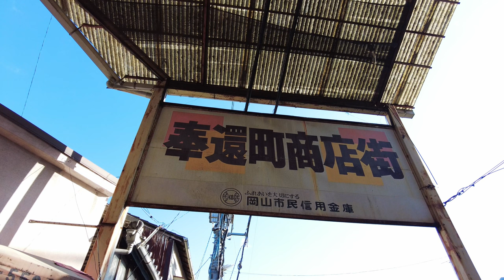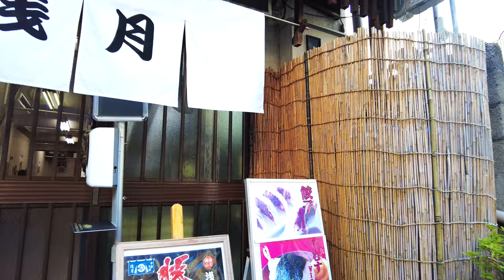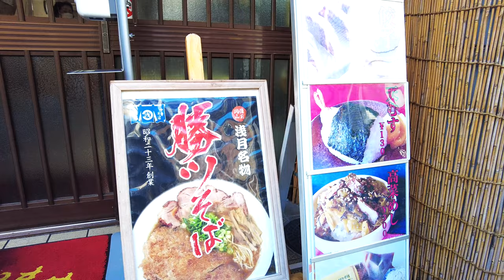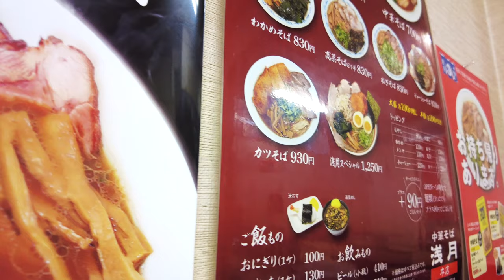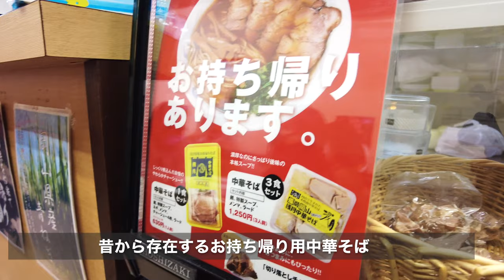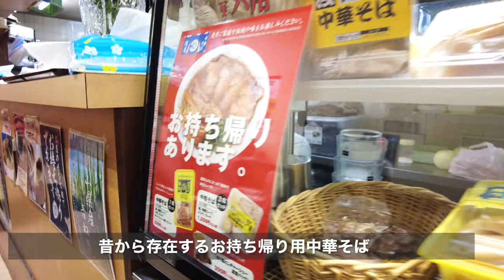岡山グルメ【 岡山最古の中華そば店 名物カツそば】岡山ラーメンの源流的存在『浅月』（1948年創業）Ramen Japanese Deliciously Noodle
再生リスト